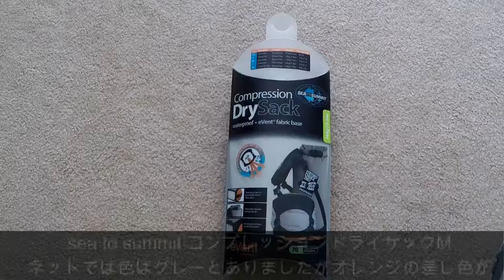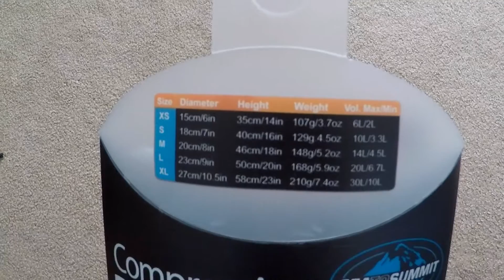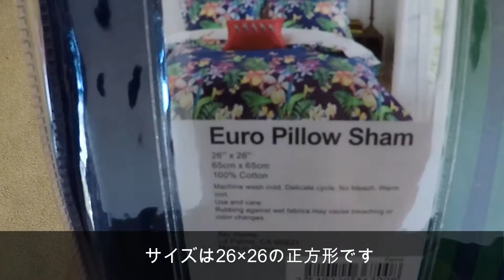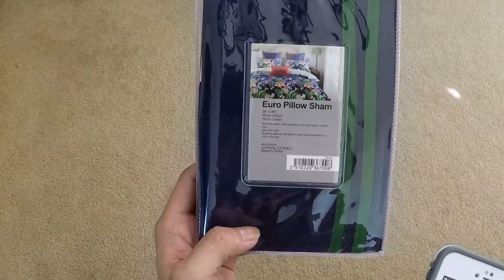イスカAIR700SLとSEA TO SUMMIT Compression Dry Sack M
※動画中に出てくるサイズ　26×26　はインチ表記ですので、cmになおすと　65ｃｍ　の正方形になります。

定番イスカの寝袋とSEA TO SUMMITのコンプレッションドライサックMの紹介です。おまけにダウンシュラフの保管について触れています。

イスカ　シュラフ　エア　700SL  コンプレッションバッグ　モンベル　温度　おすすめ　dry bag  compression sack レビュー